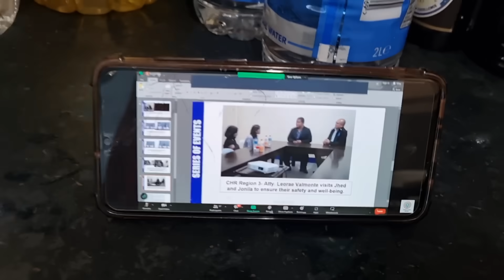NAG REQUEST TALAGA NG ADOBONG MANOK - LUTONG PINOY